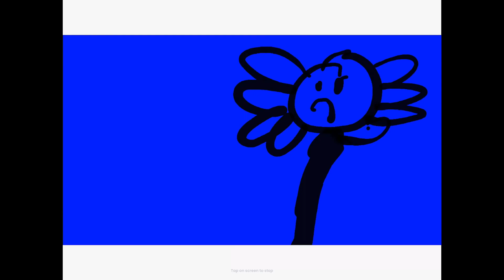Transformation - my first animation!